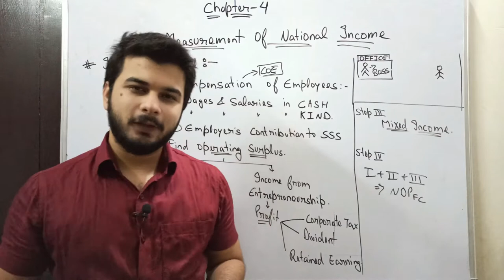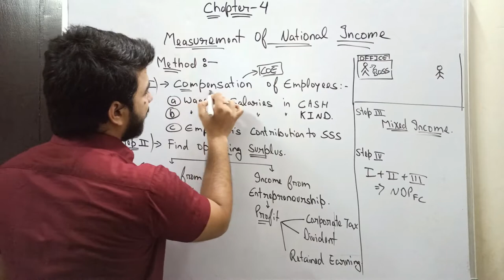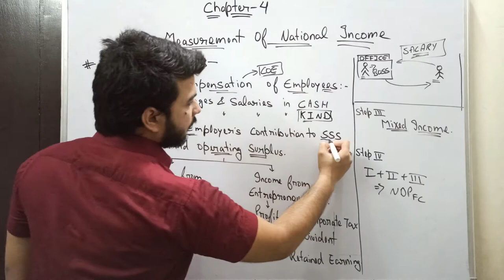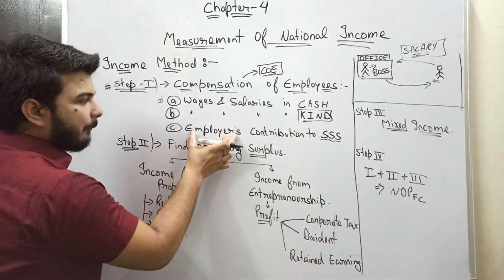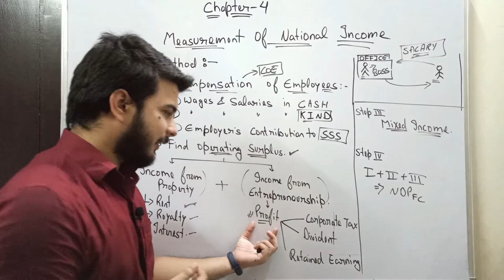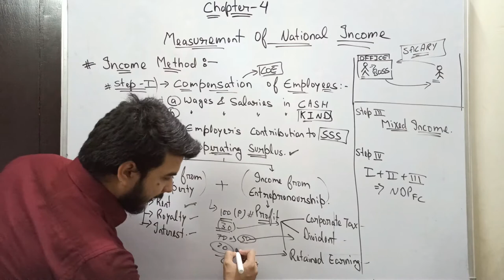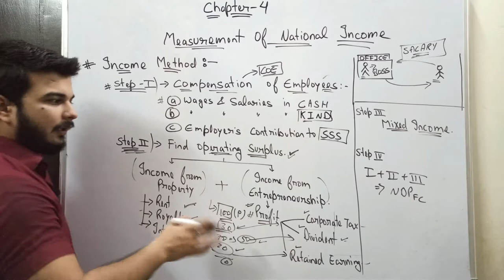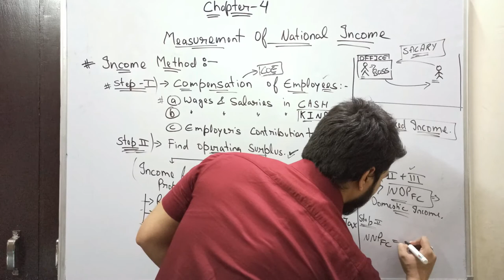#3, INCOME METHOD, NATIONAL INCOME, CLASS 12TH MACROECONOMICS 2020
1- DETAILED EXPLANATION OF INCOME METHOD
2- FORMULA OF INCOME METHOD